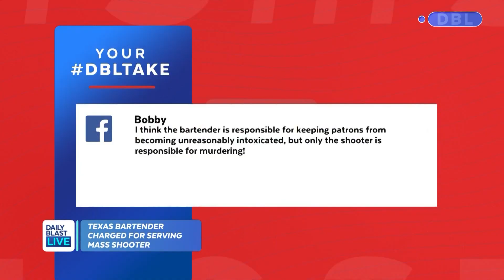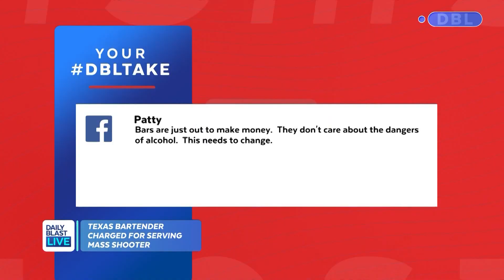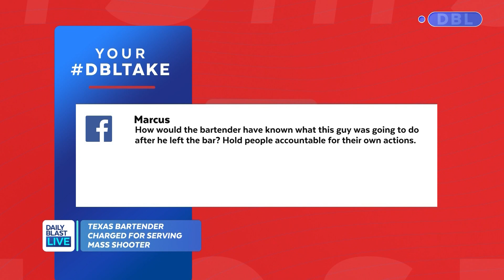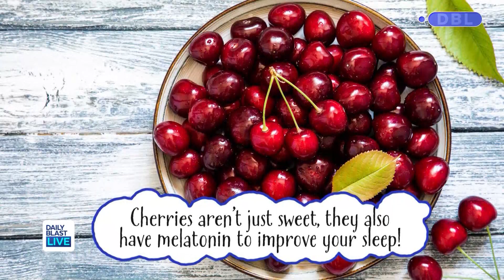Daily Blast Live | Tuesday July 2, 2019